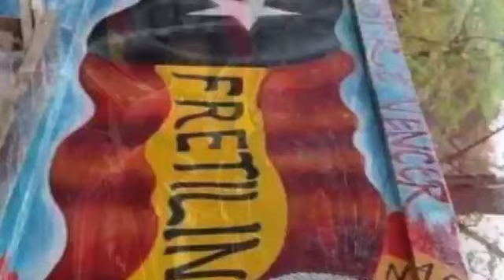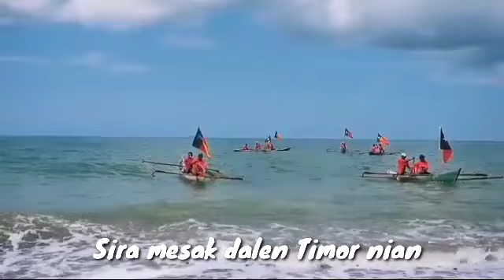VOTA BA FRETILIN